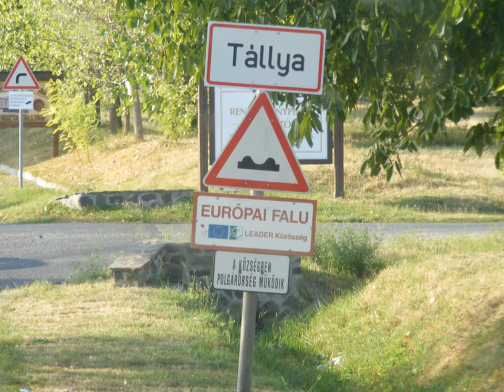Szűre idő 2013 éve Scania 143M 470 És 164L 580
Zene 1 MIKLE PETI - ORSZÁGÚT
         2 Bogi - We All